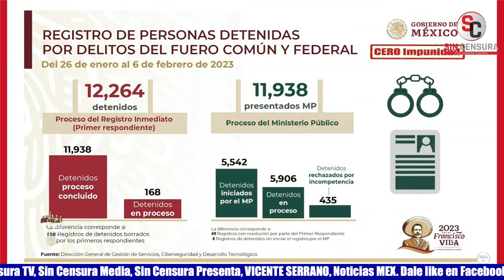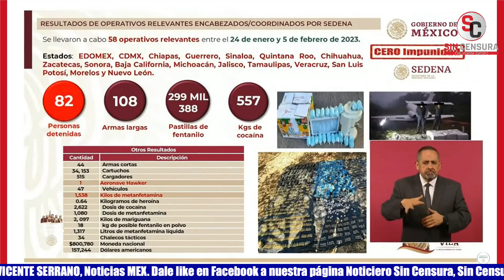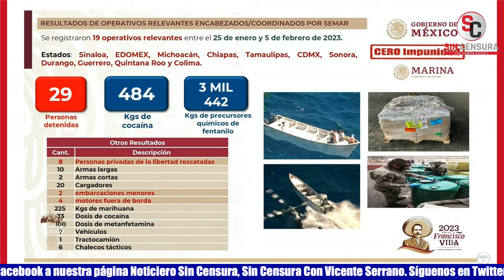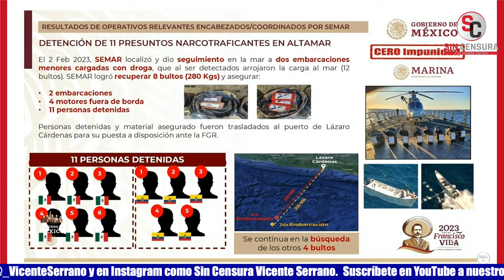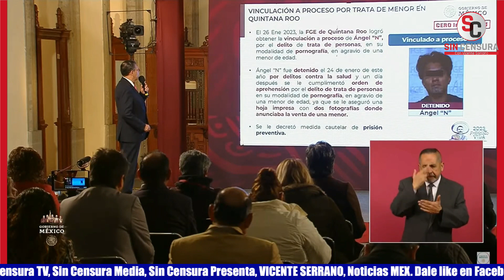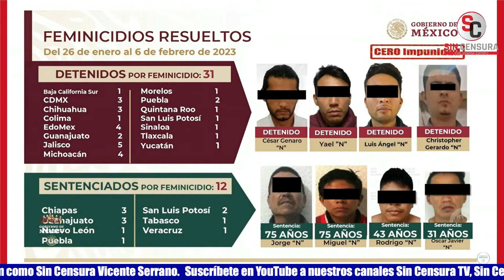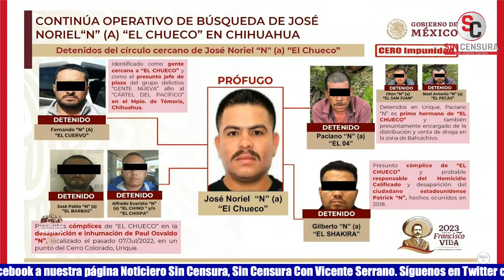CAEN 12,264 PRESUNTOS CRIMINALES EN LA SEMANA COMO PARTE DE PROGRAMA CERO IMPUNIDAD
El subsecretario de Seguridad y Protección Ciudadana, general Luis Rodríguez Bucio reportó que entre el 17 de enero y el 6 de febrero detuvieron a 12,264 personas como parte del Programa Cero Impunidad. Asimismo, dio parte de una serie de extradiciones, vinculaciones a proceso, sentencias, etc.